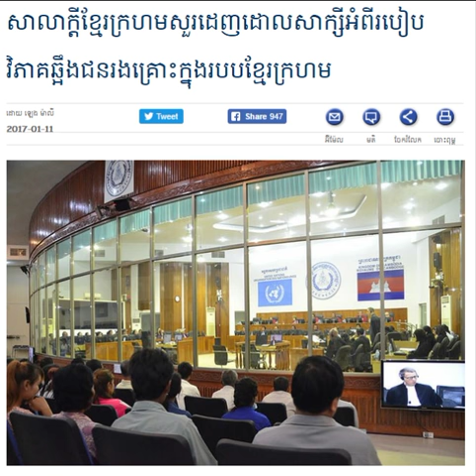Radio Program: Borie Angkor Khmer Morning Wednesday 01/11/2017